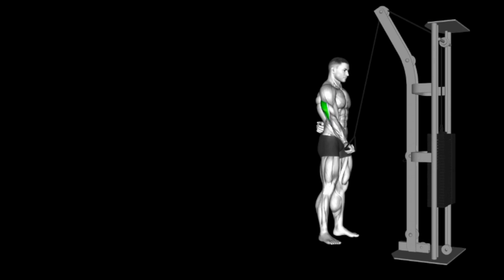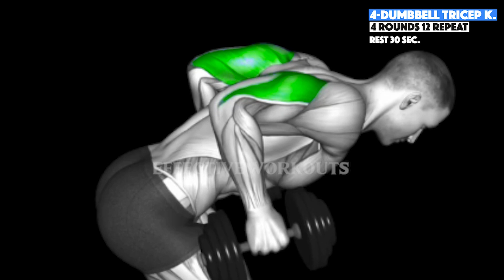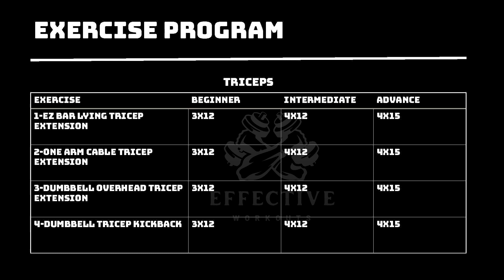Most Effective Exercises That Make Triceps Grow Fast - Wider Triceps - Triceps Exercises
We shared with you the forearm exercise program that will allow you to quickly develop your arm muscles and have larger arm muscles. Triceps Workouts. Arm Workouts.
We are a team of fitness enthusiasts who are passionate about helping people improve their physical health and well-being. Our channel features a wide variety of exercises and workouts designed to suit all fitness levels and goals.

Our videos have been carefully selected and include clear, step-by-step instructions to help you get the most out of your workouts. We cover everything from cardio and strength training to flexibility and balance exercises.

We hope you enjoy our content and find it useful on your fitness journey.